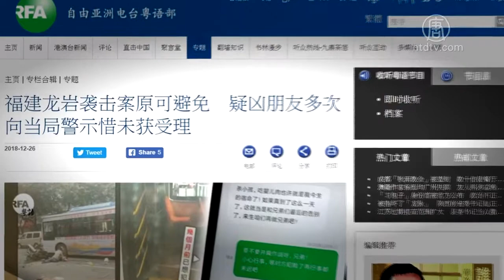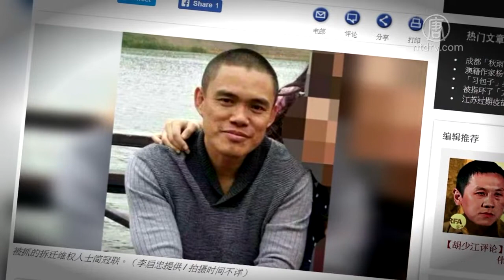福建拆迁户被判死刑 事先预警被漠视【中国禁闻】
【新唐人2019年01月31日讯】福建省一名拆迁户邱日辉，去年底持刀杀人并劫持公交车撞人，造成多人死伤。1月28号他被判处死刑。邱日辉的友人披露，事先他们向官方预警都被漠视。另一名广州拆迁户曾预警及向媒体曝光邱日辉犯案背景，却疑似遭到当局报复被抓。

去年12月25号，福建龙岩市新罗区发生一起持刀杀人，并劫持公交车沿街冲撞，造成多人伤亡的案件。犯罪嫌疑人邱日辉当场被抓。1月28号开庭后，邱日辉一审被判处死刑。

据了解案发前，邱日辉的多名广州朋友，曾阻止其报复社会的过激行为，并多次打龙岩市政府热线电话预警，但都遭到漠视。

邱日辉的朋友郭先生表示，官方隐瞒邱日辉犯案的真相，他们公布的真相都被封杀。

广州维权人士郭先生：「其实我们已经打过电话 ，龙岩那边的12345，就告这个人精神有问题，要安抚一下，他们都不理，我们看见发生这个事都很悲痛啊。」

郭先生还表示，邱日辉曾到广州，结识了一些同为拆迁户的朋友，得知他是钉子户被当地政府逼迫搬迁，丢掉工作，他要求150万拆迁赔偿，也没有得到响应。

郭先生：「09年要拆他的 ，他不给拆，他在公交车开车的，就把他辞退了，不给他工作就没饭吃了，上访要回工作不理，上一年底储蓄都吃完了，都没有了，现在又逼他，所以他才做出这个过激行为。」

案发后，邱日辉的广州朋友简冠联，也是坚持维权的拆迁户，曾向媒体曝光邱日辉的犯案背景，却疑似遭到当局报复，26号被广州市天河区警方抓捕。

郭先生：「先把他（简冠联）拘留了，说他搞烂那个栏杆，因为他们村里那个路口搞了栏杆，不给他们盖房子的车进去，他盖了一半就不给进了，栏杆拱开就肯定要断的啊，就找这个借口抓他。」

去年12月25号下午3点20分 ，邱日辉在砍死一名居委会官员和一名警察后，劫持一辆公交车冲撞路人，导致8死25伤。

新唐人记者 熊斌、施宜君采访报导